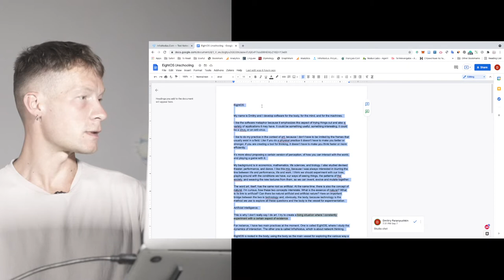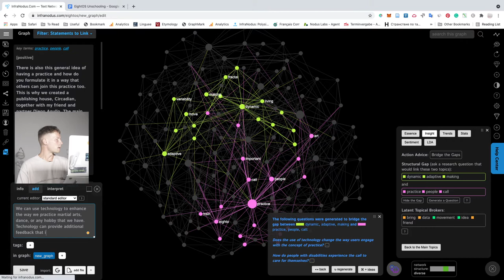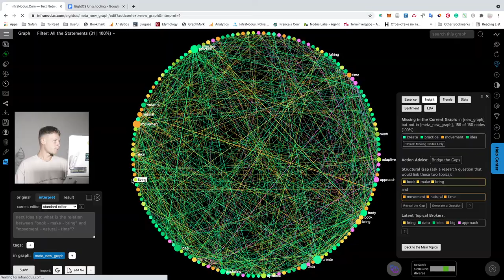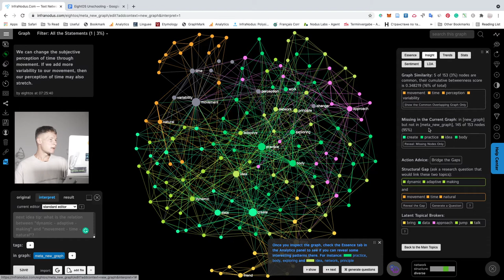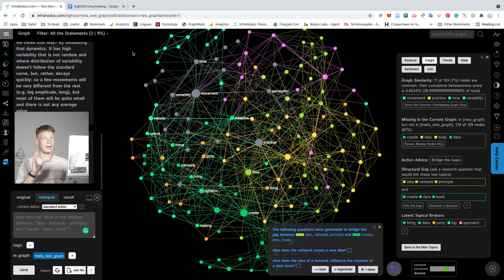Generate New Ideas with GPT-3 AI and Network Thinking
Using https:/infranodus.com to visualize the network structure of your discourse you can detect the structural gaps in your text: the parts of your text that could be connected to bridge the existing ideas in a new way.

In this video, we demonstrate how you can do that using the new AI-based GPT-3 question generation system built into InfraNodus that can come up with interesting research questions for you.

You can use it as an intelligent conversational partner to help you think in a new way and to come up with interesting ideas.